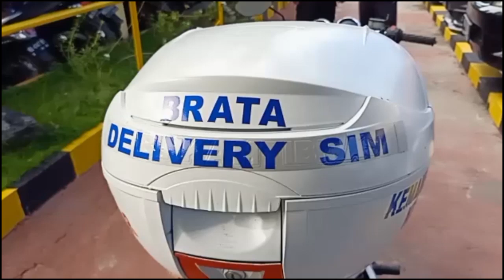Brata Delivery SIM, Salah Satu Program Unggulan Polres Mempawah